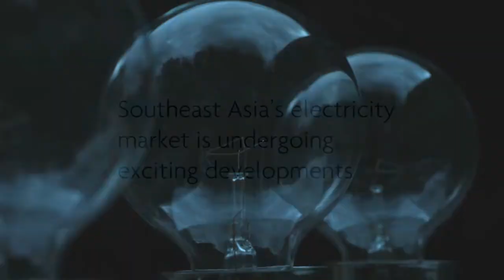Why solar power?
Southeast Asia's electricity market is undergoing exciting developments and solar power appears to have the most potential for growth.

Watch this video to find out why, or visit our